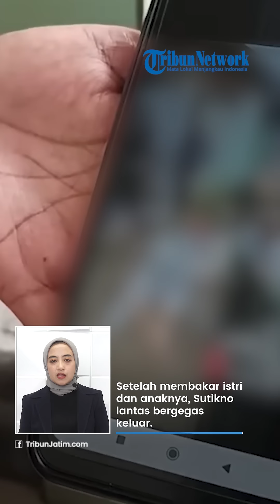Kesal Tak Dibukakan Pintu, Suami di Surabaya Nekat Bakar Istri & Anak Tiri, Akui Tak Takut Polisi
TRIBUN-VIDEO.COM - Aksi keji dilakukan seorang suami di Sambikerep, Surabaya, Jawa Timur.

Ia nekat membakar istri dan anak tirinya pada Jumat (14/4/2023) dini hari.

Seusai melancarkan aksinya, pelaku bernama Sutikno mengaku tak masalah jika berurusan dengan kepolisian.